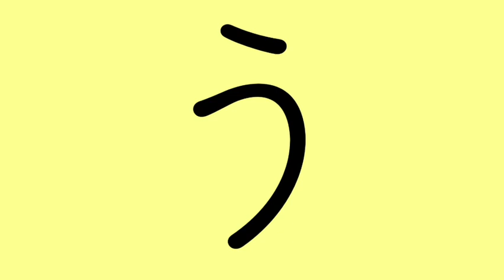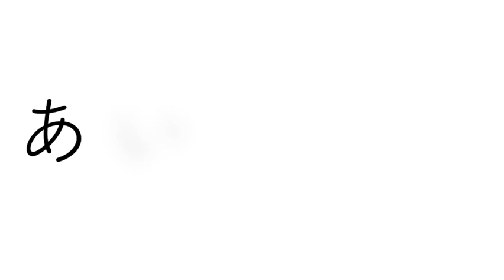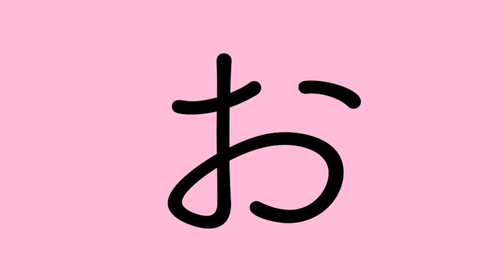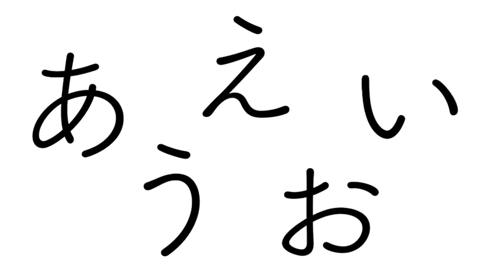【3歳児がハマった！】かいて✏️さがして🔍シンプルにあいうえおをおぼえよう！【幼児・学習・ひらがな】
息子がひらがなに興味を持ち始めたので、楽しく簡単にひらがなを覚えられる動画を作りたいなと思って作りました。
お試しの段階で見せたところ喜んで「もう一回！もう一回！」と何度も見ているので、YouTubeに久しぶりにアップします💫